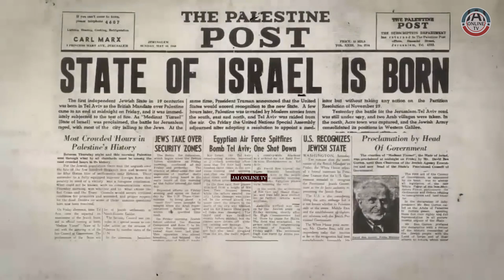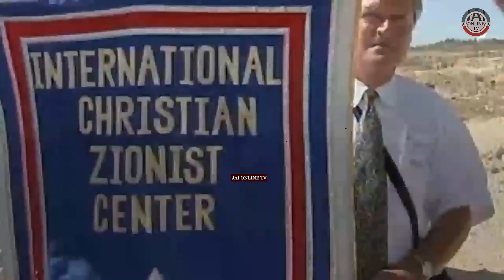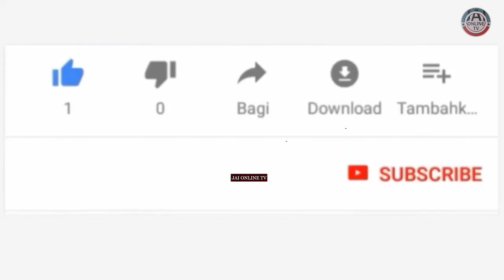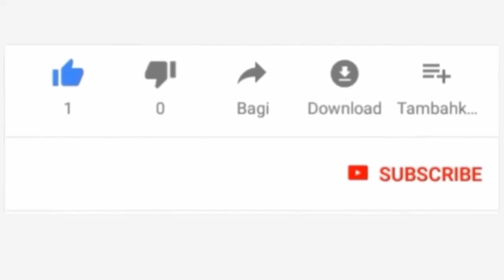HUU NDIO UHALISIA WA PALESTINA/ UPI UZUSHI NA MAONO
LIVE#JaiOnlineTv